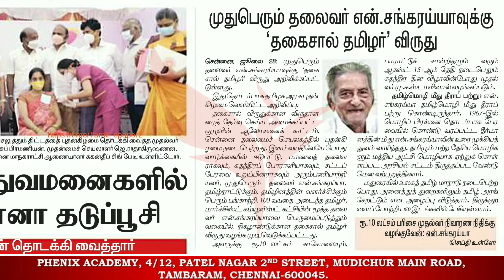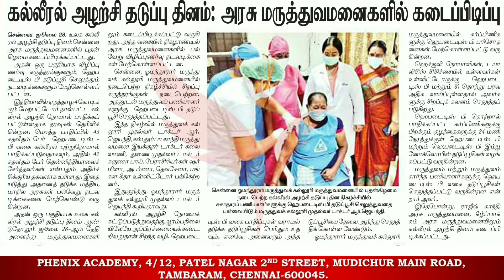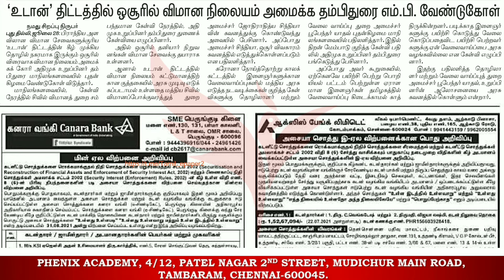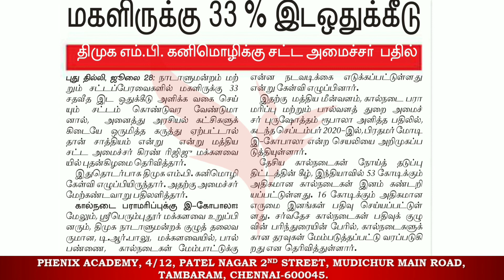Daily Current affairs in Tamil | July 2021 Daily news paper current affairs analysis | today news